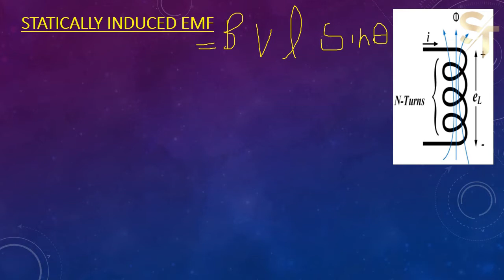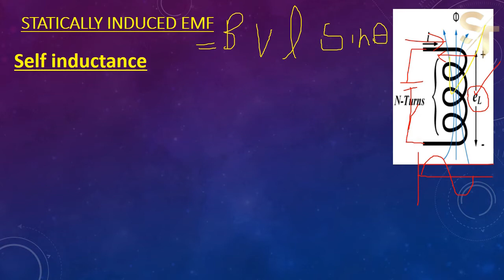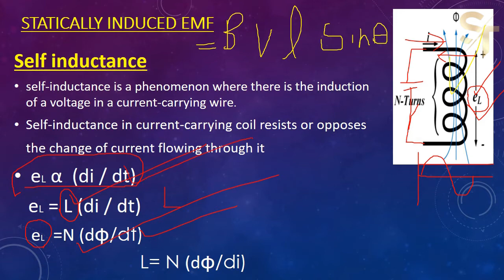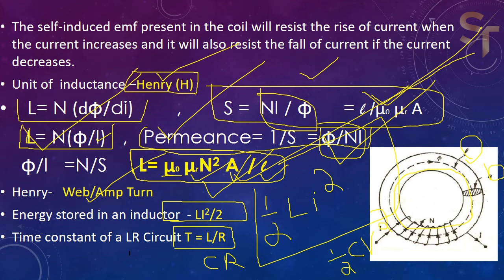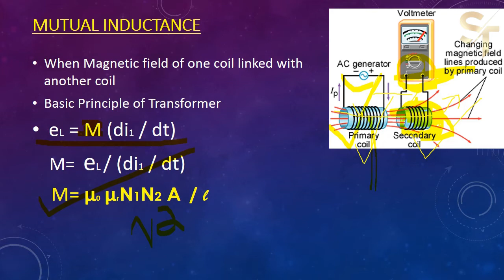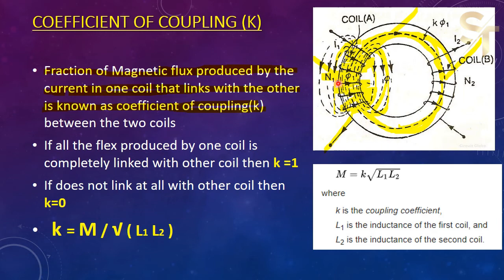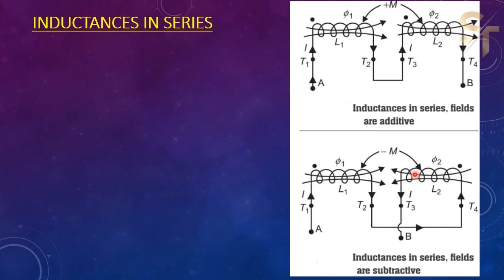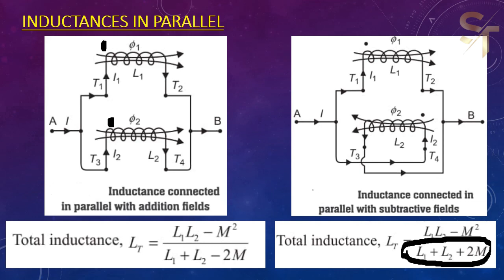KeralaPSC|മാഗ്നറ്റിസം,part-4|self&Mutual inductance|Coupling Coefficient| Inductance series&parallel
Statically  Induced EMF
Self Inductance
Mutual inductance
Coefficient of coupling
Leakage Factor
Inductance series and parallel